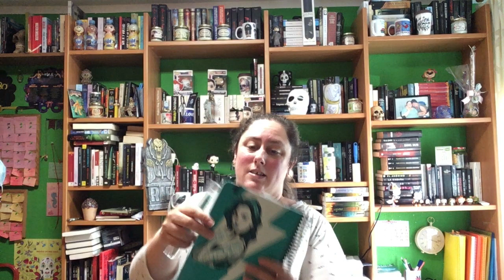HAUL CUMPLEAÑOS 2020